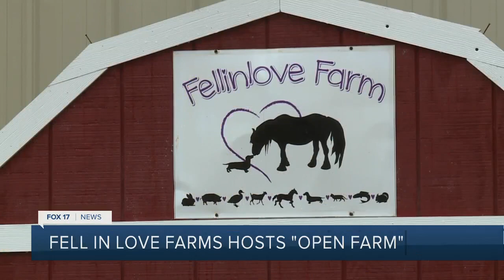FellinLove Farm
Nonprofit farm offering hands-on experiences for people with all abilities